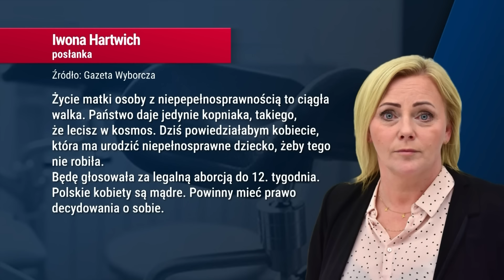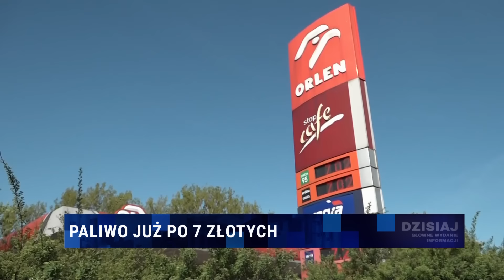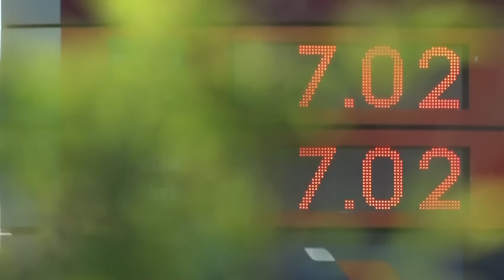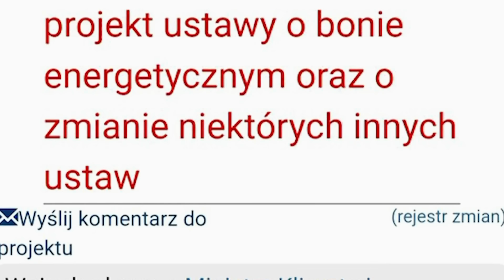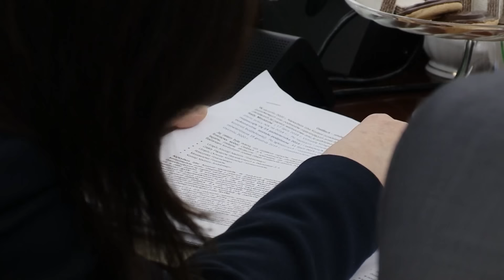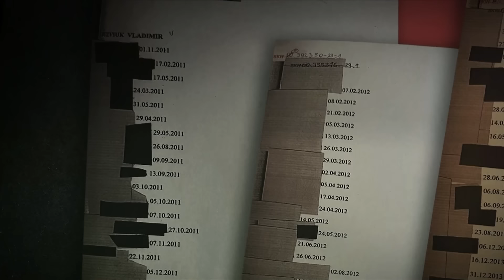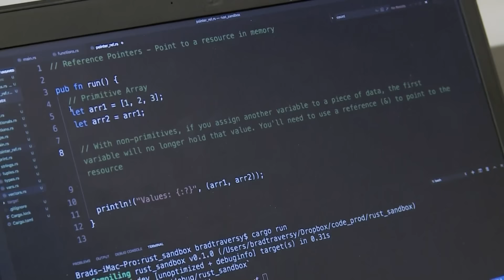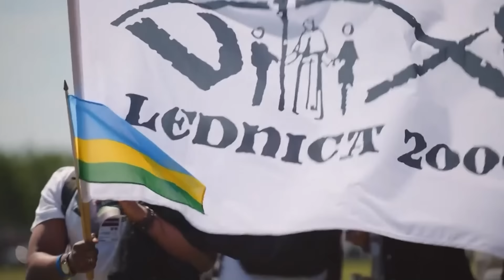Dzisiaj informacje TV Republika 11-04-2024